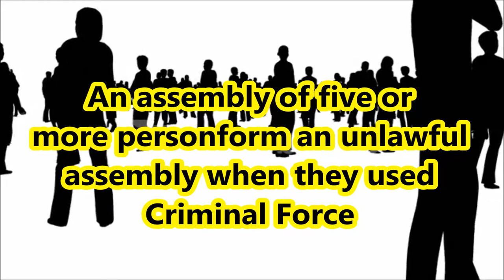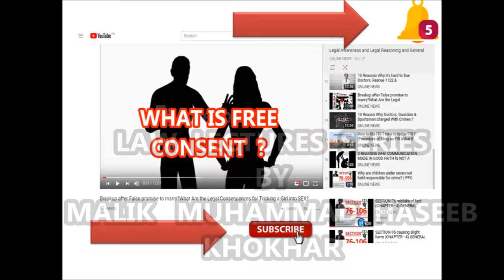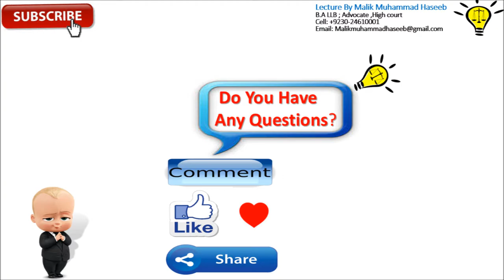SECTION-145 Punishment of Unlawful Assembly (CHAPTER - XIII ) OF THE INDIAN PENAL CODE 1860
CH # VIII OF OFFENCES AGAINST THE PUBLIC TRANQUILLITY
SECTION 141. Unlawful assembly:

145. Joining or continuing in unlawful assembly, knowing it has been commanded to disperse:

CHAPTER V
OF ABETMENT

IndianPenalCode(IPC)IPC1860

INDIAN PENAL CODE IPC 1860 URDU HINDI